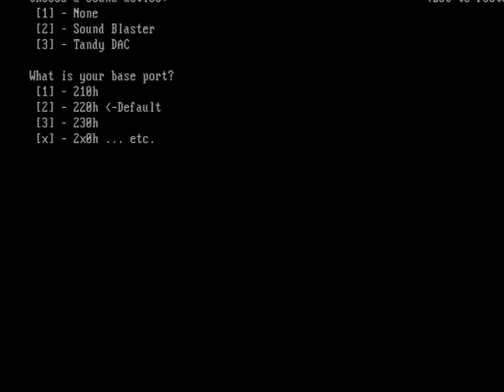DoWhackaDo by Shadow Productions Renaissance